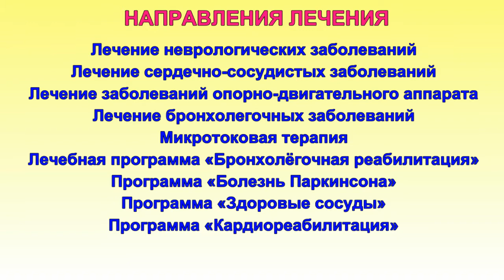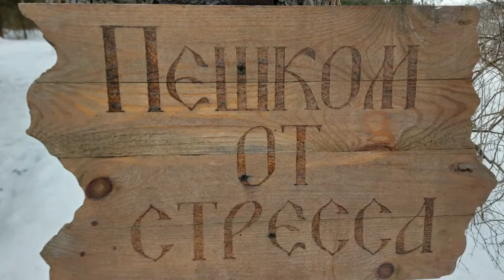Описание лечебной базы санатория "Виктория", обзор территории и ближайших окрестностей (02.03.21)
Вашему вниманию обзор санатория "Виктория": местоположение, краткий обзор лечебной базы, обзор территории и ближайших окрестностей. От себя лично могу добавить, что на меня он произвёл положительное впечатление. После 10-дневного пребывания в нём я почувствовал, что значительно поправил здоровье, повысил иммунитет к различным заболеваниям, зарядился позитивом и набрался сил для дальнейшей рабочей деятельности.